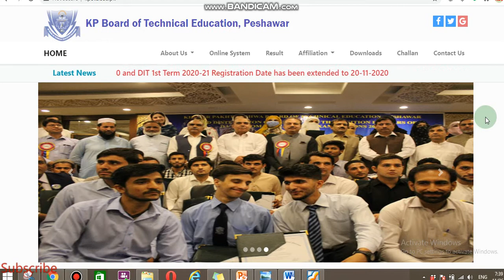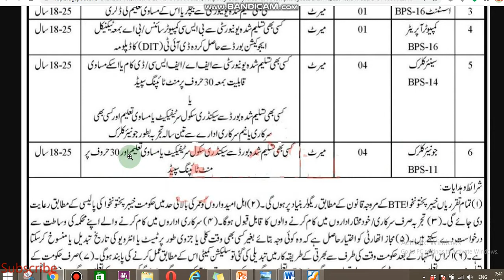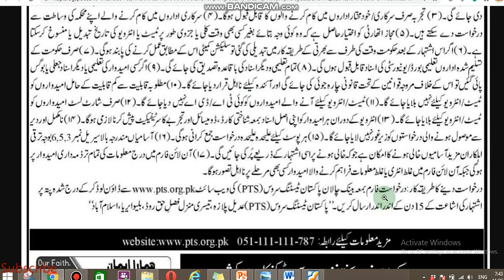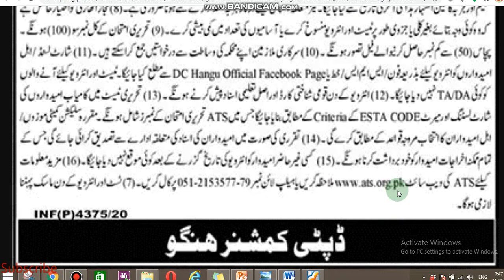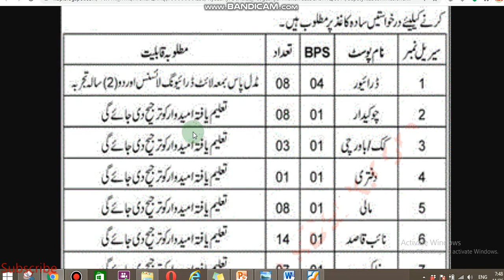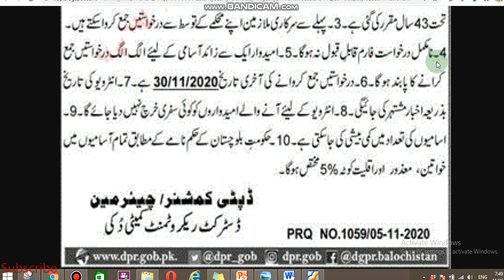DC Office Jobs 2020 | Board of Technical Education Peshawar Jobs 2020 | Jobs in Pakistan |EduPublic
in this video you will see the jobs in dc office hungu , dc office dokki , KP board of technical education . how to apply online complete detaile of government jobs in pakistan 2020